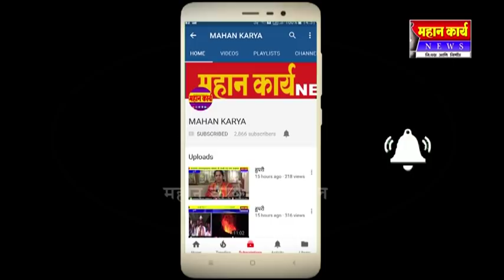बोरगावात श्री बसव ग्रुप कडून १११ दाम्पत्यांच्या कडून महाआरतीचे आयोजन;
बोरगावात श्री बसव ग्रुप कडून १११ दाम्पत्यांच्या कडून महाआरतीचे आयोजन; राबवला आगळा -वेगळा उपक्रम